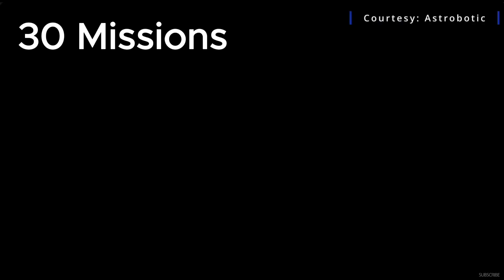NASA's Major Demand for SpaceX Starship Flight 3! Prepare to Be Amazed!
Description: Discover the jaw-dropping demand NASA has placed on SpaceX's Starship Flight 3 in our latest episode of SpaceXFlight! From lunar missions to unprecedented space exploration feats, find out how SpaceX's technological marvel is poised to revolutionise the future of space travel. Whether you're a space enthusiast or simply curious about the next frontier, this episode is a must-watch. Don't miss out on the groundbreaking insights awaiting you!